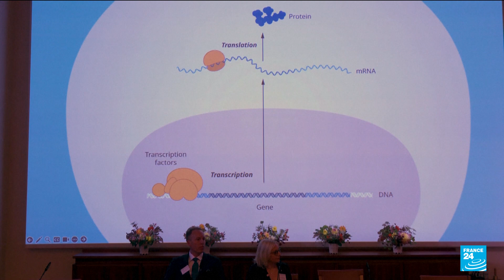Nobel scientist uncovered tiny genetic switches with big potential • FRANCE 24 English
Two scientists won the Nobel Prize in physiology or medicine on Monday for their discovery of microRNA, tiny bits of genetic material that serve as on and off switches inside cells that help control what the cells do and when they do it.